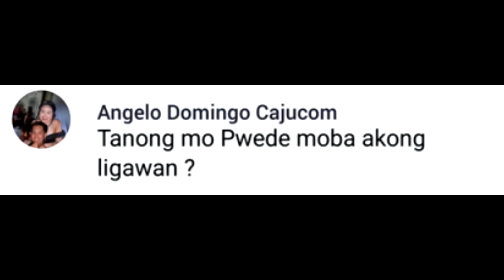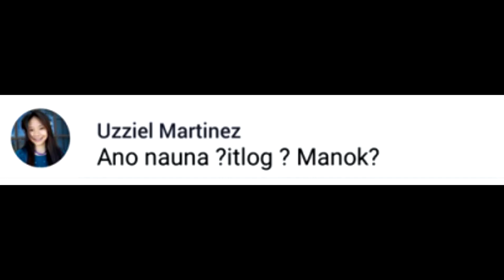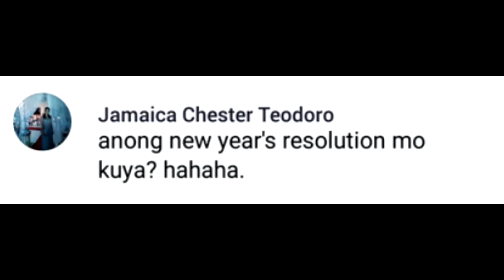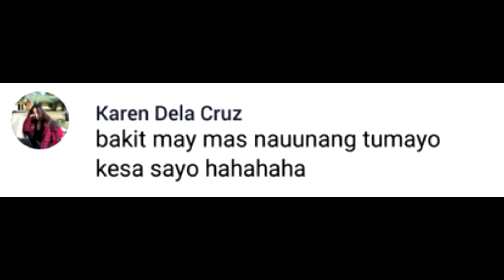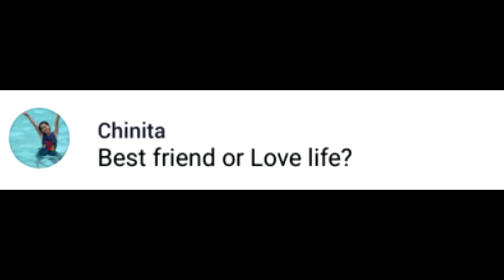Walang kwentang mga sagot 😂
sa mga gusto mag bigay ng malulupet ng Bommyyy!
Message mo lang ako eto Facebook account ko :)

March 2, 2018 kitakits tayo
N.E Pacificmall Sidetrip Yuppies Cabanatuan City, Nueva Ecija
Guest Artist: Shanti Dope